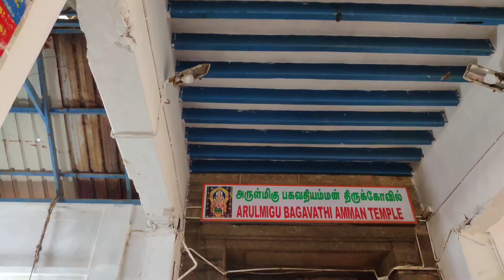EP 80 CAPE/ കന്യാകുമാരി/Vivekanandarock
കോട്ടയത്ത്‌ നിന്നും രാമേശ്വരം ക്ഷേത്രത്തിലേക്ക് ഒരു യാത്ര. കന്യാകുമാരി വഴിയാണ് രമേശ്വരത്തിലേക്കുള്ള യാത്ര. കന്യാകുമാരിയിലെ വിശേഷങ്ങളാണ് ഈ വിഡിയോയിൽ ഉൾപെടുത്തിയിരിക്കുന്നതു.